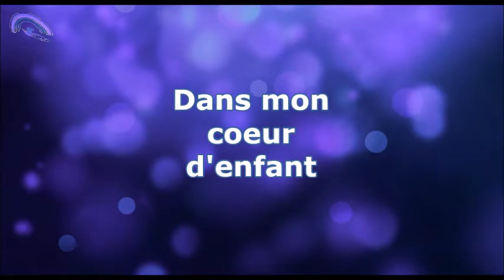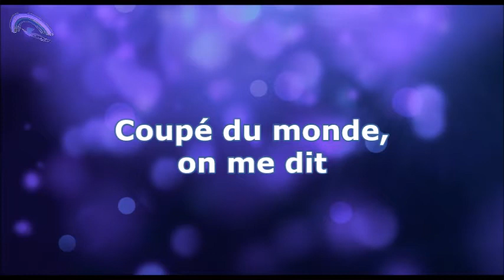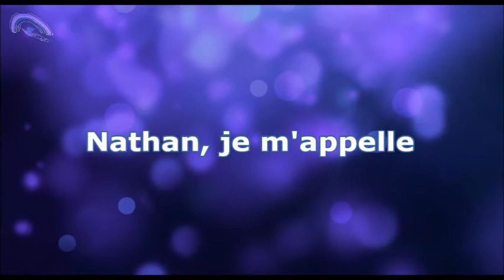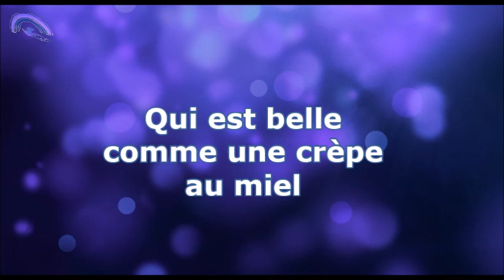Prompteur karaoké - Stéfane Lyre - Nathan - Calogéro